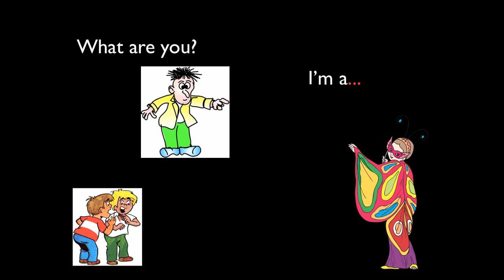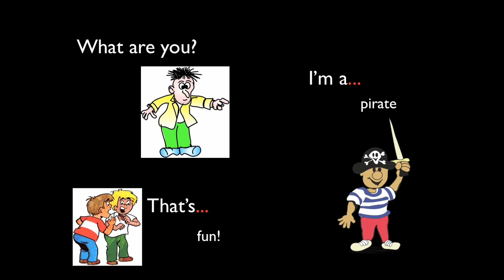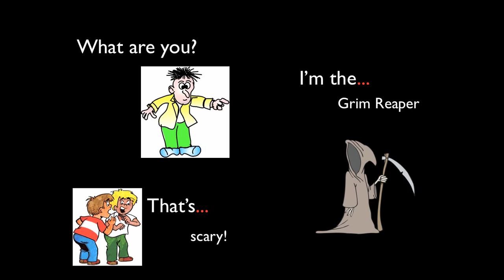Halloween Conversation | Mark Kulek - ESL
In this video, you will practice conversations for Halloween.

Language in use:
What are you? I'm a butterfly. That's really good.
I'm a cowboy.
I'm the devil.
I'm a flower.
I'm a ghost.
I'm a monster.
I'm a pirate.
I'm a pumpkin.
I'm a werewolf.
I'm a witch.
I'm the grim reaper.
I'm a mummy.
I'm a zombie.
I'm a princess.